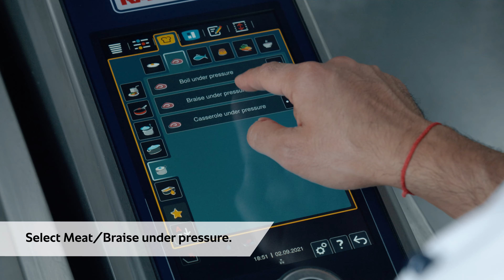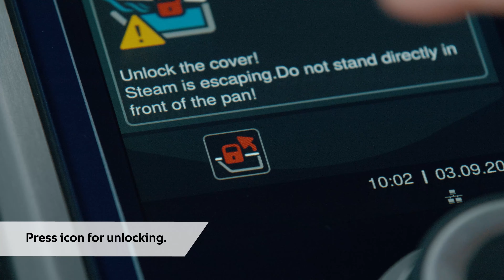How-to use the iVario Pro: #1 Braised meat in the iVario Pro | RATIONAL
"A good roast takes time. True. But with the iVario Pro, the cooking time can be significantly reduced by pressure cooking. Without any loss of quality or flavour!
In this video we show you how to prepare a pot roast just like grandma used to make it:

0:08 Ingredients
0:16 Select cooking program
1:09 Add core temperature probe
1:20 Start pressure cooking
2:00 Tilt pan for removal of sauce
2:23 Perfect braised meat